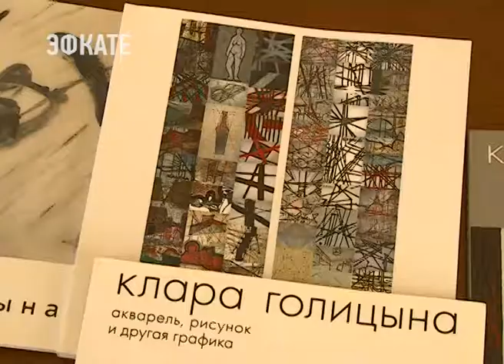«Привет, Сочи!». Выставка Клары Голициной открылась в Художественном музее. Новости Эфкате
Здесь представлены картины, специально выбранные художником для показа на курорте.

Картины Клары Голицыной хранятся в собраниях Третьяковской галереи, Русского музея, Московского музея современного искусства, в авторитетных российских и зарубежных частных коллекциях. Клара Голицына —  яркий представитель московской арт-сцены второй половины 20 века. Она принадлежит к старшему поколению работающих сегодня живописцев  (в этом году ей исполнится 93 года), но её картины гармонично смотрятся на выставках молодых художников, будучи экспериментальными и свободными по духу.

Первые выставки Клары Голицыной состоялись в 60-х годах. Она вошла в круг «неофициальных» художников, ярких представителей «Второго русского авангарда», среди которых — известные Владимир Немухин, Анатолий Зверев, Евгений Кропивницкий, Илья Кабаков. Ежегодно принимала участие в легендарных выставках на Малой Грузинской — в зале, выделенном «неофициальным» художникам после крупного международного скандала, так называемой «Бульдозерной выставки». Абстракции Клары Голицыной узнаваемы в ряду произведений других авторов. И в новом тысячелетии она остаётся «свободным художником» — независимым и с активной творческой позицией.